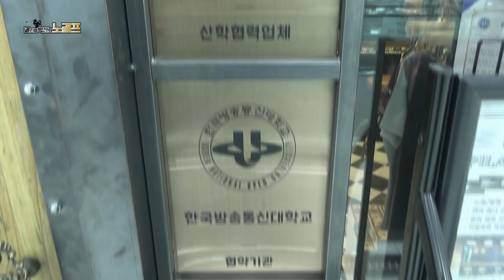골프 재활은 필라테스 (뉴욕 필라테스 이아름원장1)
뉴욕 필라테스&자이로토닉 타워푸르지오점